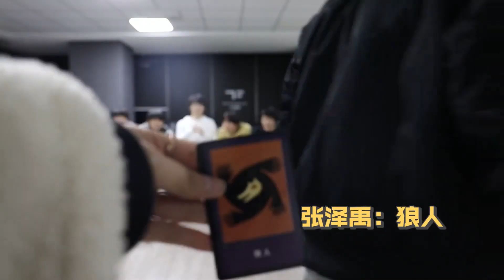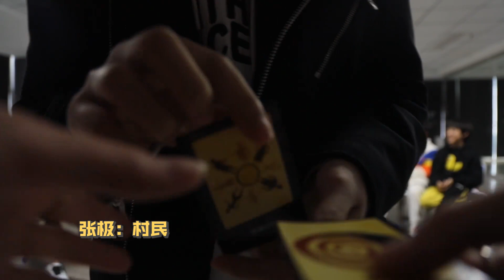【TF家族三代】《“花果三”魔法时间》（22）终极狼人对决2.0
我们的狼人之夜又来了！这是时隔这么久（查看并熟读攻略）之后我们聚集在一起的对决，虽然还没有玩得很6，但是3.0我们已经在“预谋”中了！